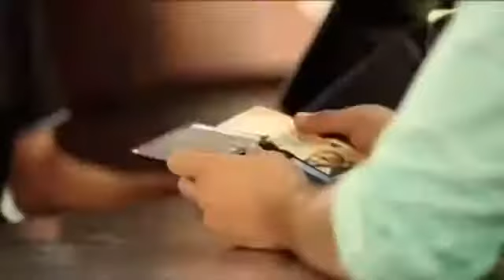A cute & emotional love story must watch part_1